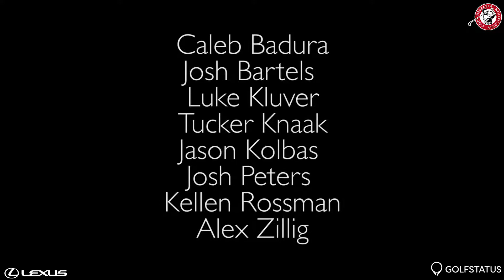Kansas-Nebraska Junior Cup Preview